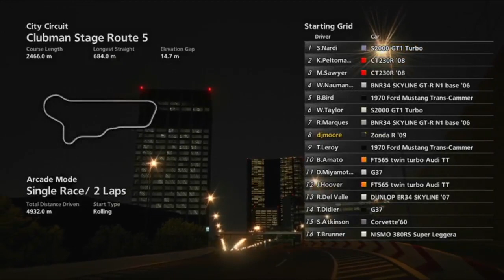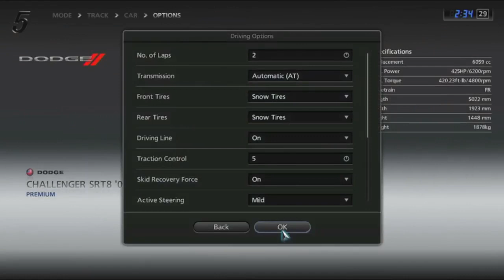GT5 - PS3 Gameplay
GT5 gameplay on PS3